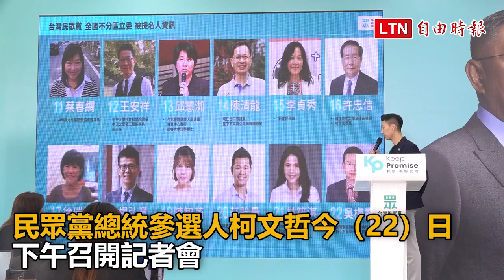民眾黨不分區名單︰雙黃領軍、「戰狼小姐姐」也入列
不分區立委沒有「郭家軍」 柯文哲曝有邀請：郭台銘說不用

最近每天見面！柯文哲曝今早才見郭台銘早知他要領表

民眾黨總統參選人、黨主席柯文哲今（22）日下午召開記者會，正式公布不分區立委提名名單。前3名為競選總幹事黃珊珊、前立委黃國昌、前總統陳水扁醫療小組發言人陳昭姿，其中日前傳出列入名單的曼都集團董事長賴淑芬未在名單中，「戰狼小姐姐」發言人陳智菡被列入第19名。